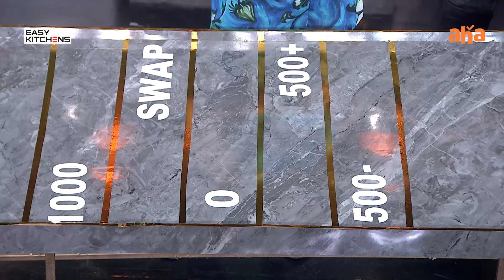Anudeep Hilarious Punches to Niharika || Abhinav Gomatam, Shalini Kondepudi || Chef Mantra 3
Anudeep okka maata chaalu comedy bar ni raise cheyataaniki!!